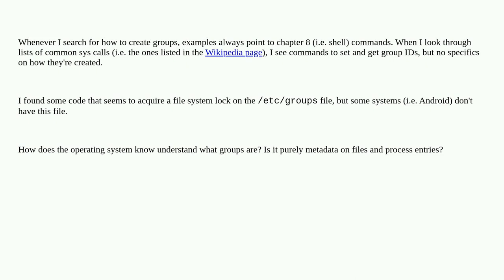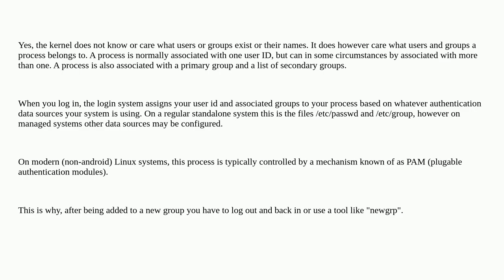Unix: What system calls create users and groups?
What system calls create users and groups?

A special thanks goes out to the awesome community

  group